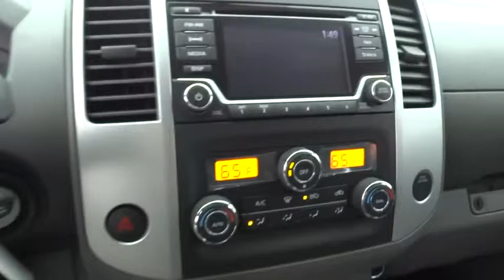2016 Nissan Frontier Mount Airy NC, Bristol TN, Bluefield WV, Christainsburg VA, Roanoke VA 9990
2016 Nissan Frontier